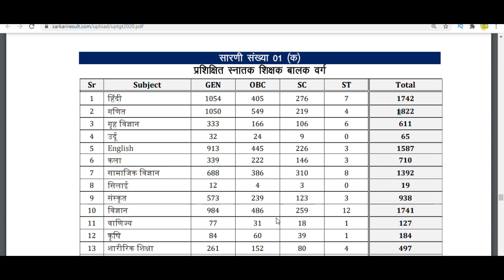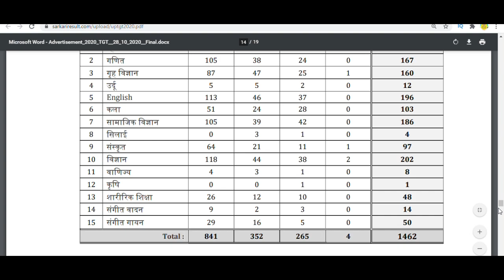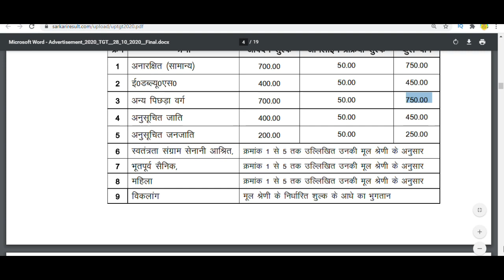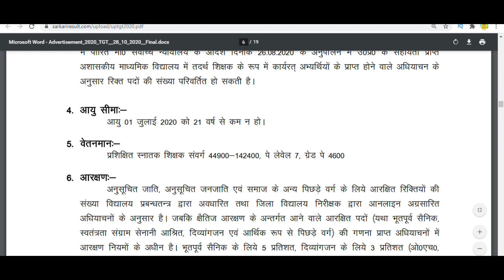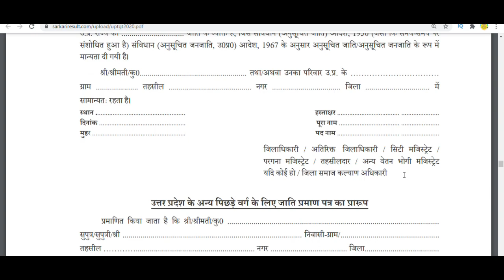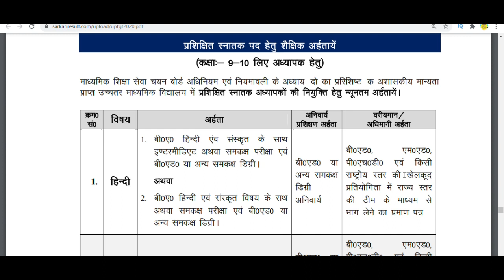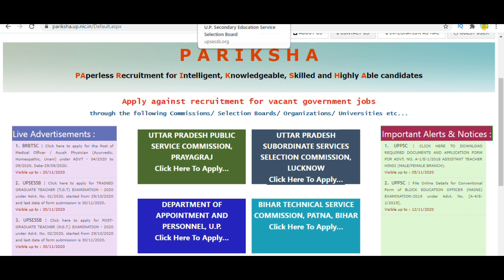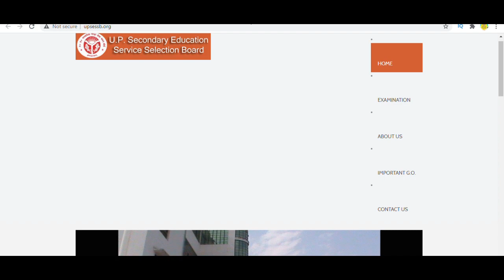UP Teachers 12913 TGT Vacancies - UP-TGT, PGT, Age,Eligibility Criteria!up tgt teacher vacancy 2020